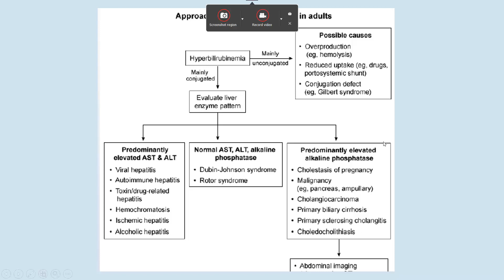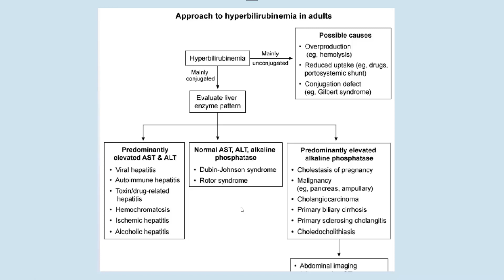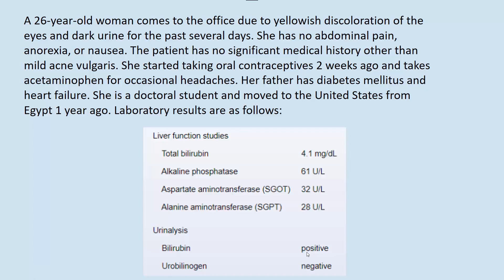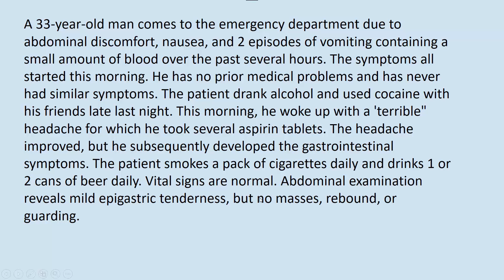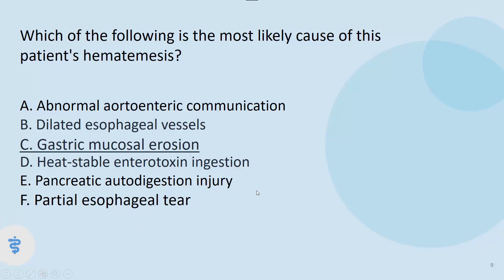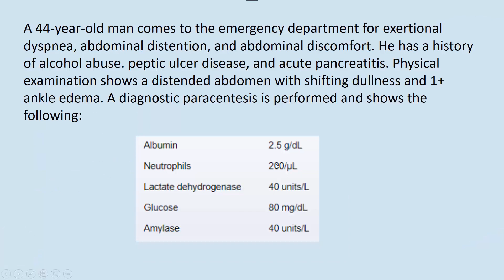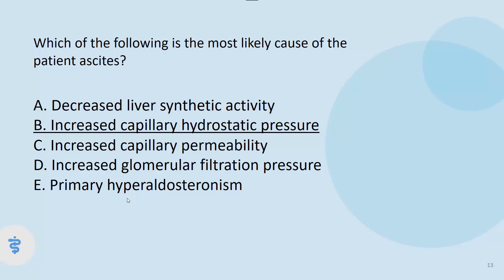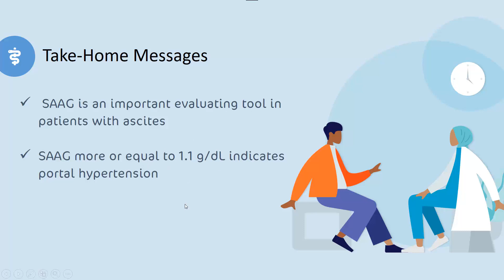Clinical Cases- Gastroenterology (Part 2)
0:00 Intro
0:10 Case 1
11:48 Case 2
19:25 Case 3
28:08 Take-Home Messages

I thank my friend Ahmad Kharrat for his assistance with the slides preparation, check out his channel!